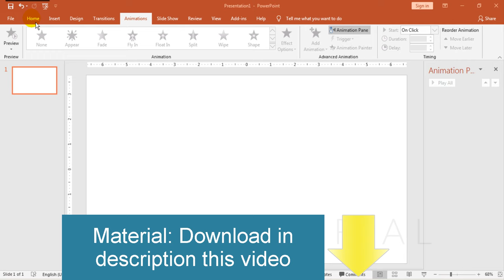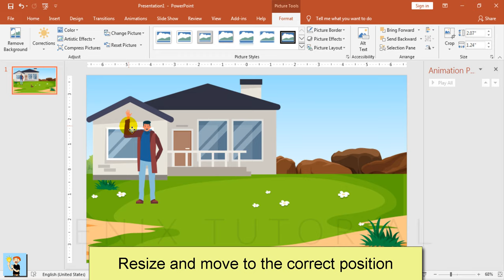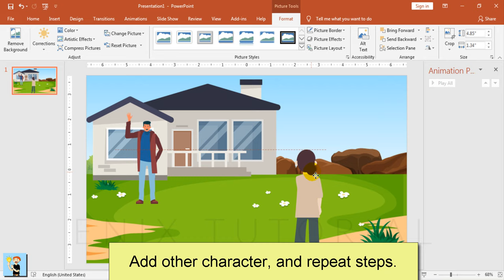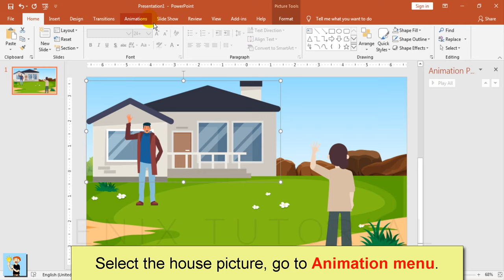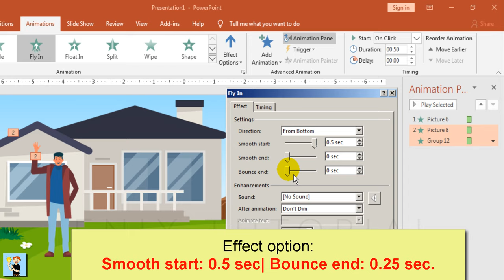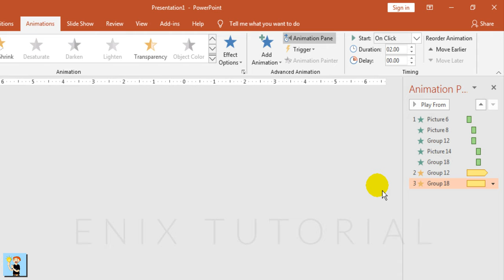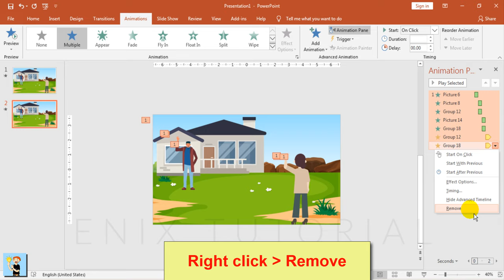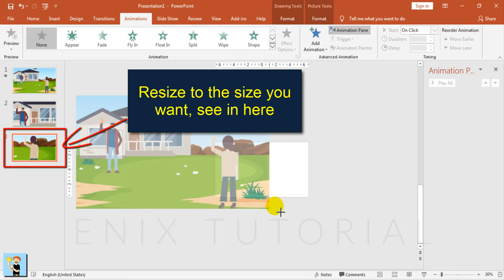How I Create Animated Video Simple in PowerPoint - Make Animated Conversation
In this tutorial, I will show you how to create and animated videos in Microsoft PowerPoint software.
After see this video, you will know how to add animation to powerpoint and animated. You can use this idea to make video for your conversation, education video, teaching language lessons online.
Let's impress your teacher, bosses and colleagues with your PowerPoint presentation.